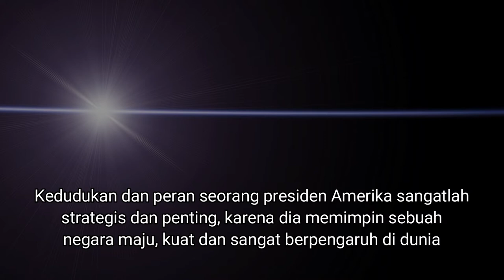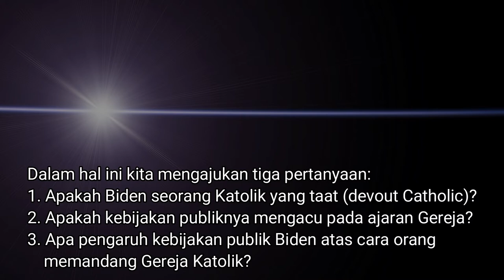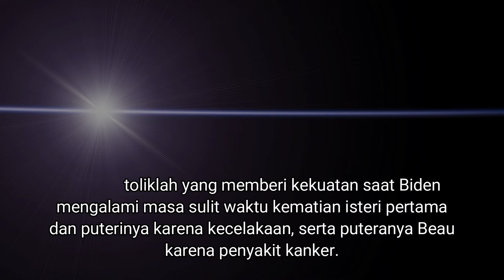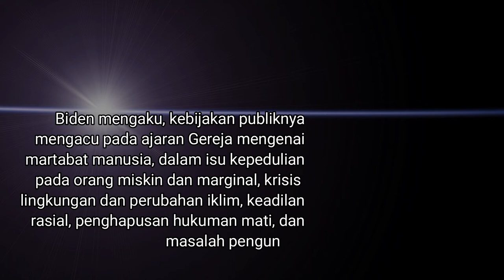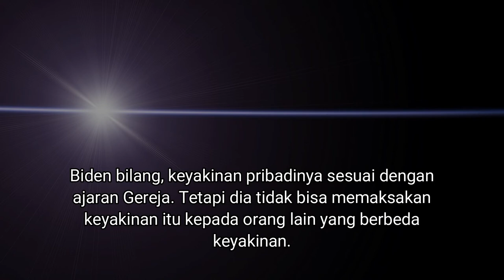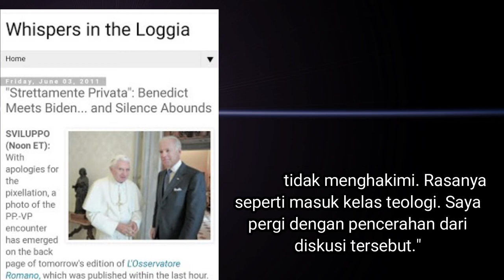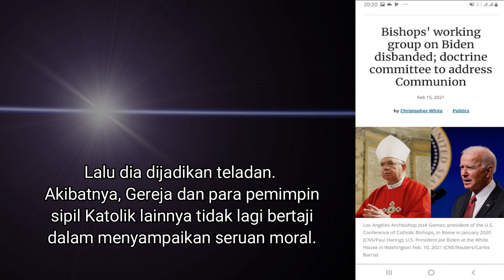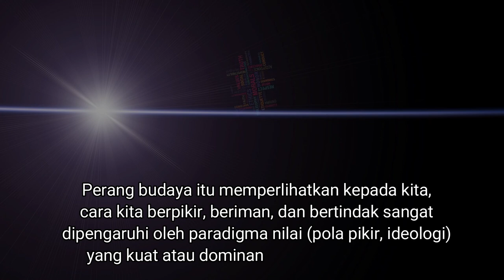Joe Biden, Presiden Religius yang terjebak perang budaya di Amerika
Sebagai seorang pemimpin bangsa besar yang beragama Katolik, Joe Biden diharapkan dapat menjunjung tinggi ajaran Gereja di dalam kebijakannya. Apa lagi dia mengaku sebagai seorang beriman yang taat,

Sebagian kebijakan publiknya memang dilandasi ajaran Gereja tentang martabat dan hak azasi manusia.

Tetapi. Biden mendapat tentangan keras dari internal pemimpin Gereja, karena mengambil jalur liberal terkait isu aborsi dan pernikahan sesama jenis. Mengapa dia ambil posisi yang bertentangan dengan ajaran Gereja?